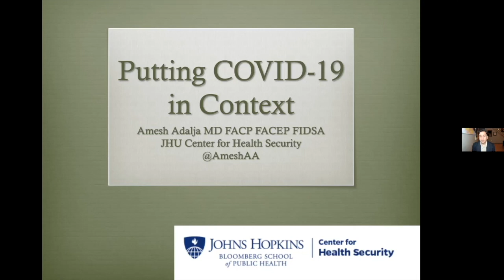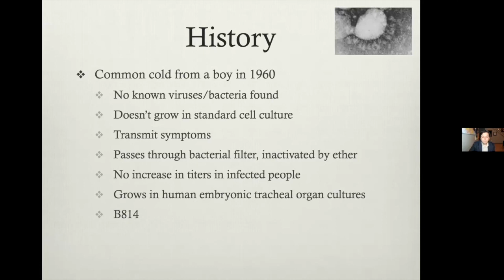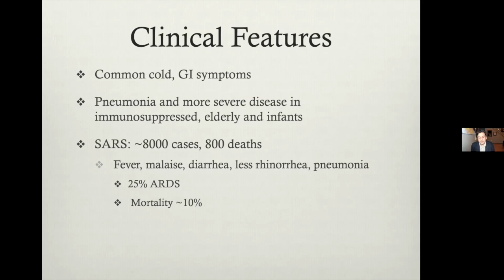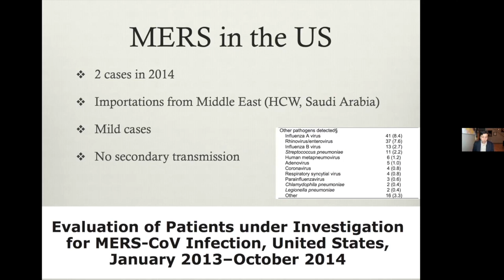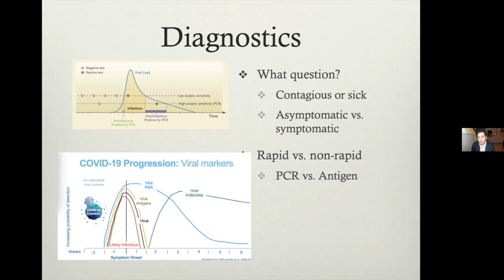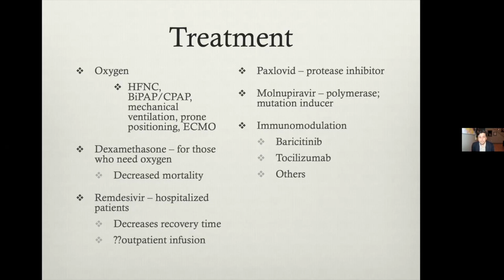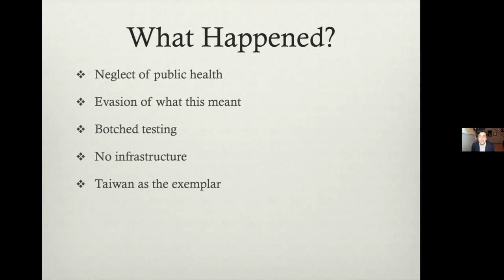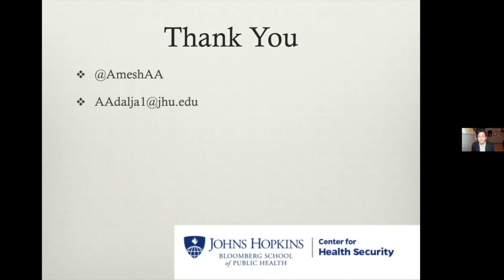MedNews Week Keynote - COVID Update - Dr. Amish Adalja - Johns Hopkins Center for Health Security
SARS-CoV-2 has caused a global pandemic with over 5.41 million deaths and 281 million causes worldwide. Join us as we discuss the latest developments in COVID-19 with Keynote Speaker and International Authority, Dr. Amish Adalja– Senior Scholar at the Johns Hopkins Center for Health Security.

Career Highlights
-International Authority in Emergency Medicine, Infectious Disease & Critical Care.
-Quadruple board certified in Internal Medicine, Emergency Medicine, Infectious Disease, & Critical Care.
-Member of NCAA Coronavirus Advisory Group and has been a consultant to many businesses, schools and organizations
-Served on many U.S. government panels tasked with development of guidelines for treatment of plague, botulism, and anthrax in mass casualty settings
-Associate Editor of the journal Health Security and has been published in many journals including NEJM, JAMA, Annals of Emergency Medicine, and more.
-Author in Up To Date and contributing author to dozens of medical textbooks.
-Fellow of the Infectious Disease Society of America, the American College of Physicians, and the American College of Emergency Physicians
-Deployed to Haiti after the 2010 earthquake as Member of the Health and Human Services National Disaster Medical System